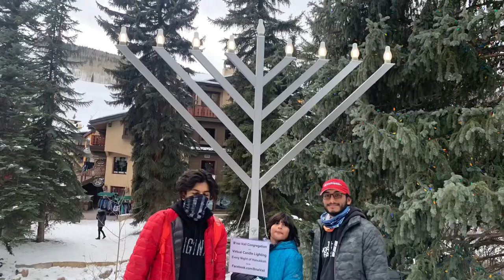Vail | Day 1 Colorado Trip 2020